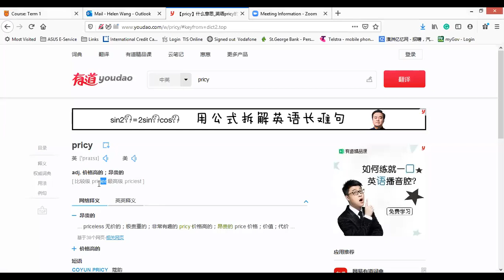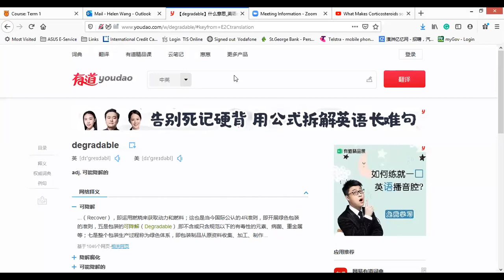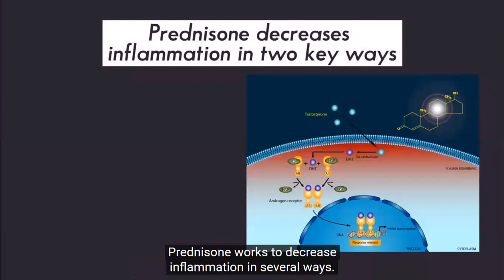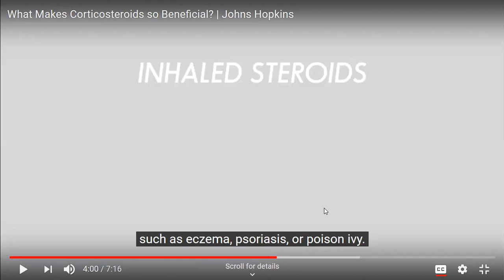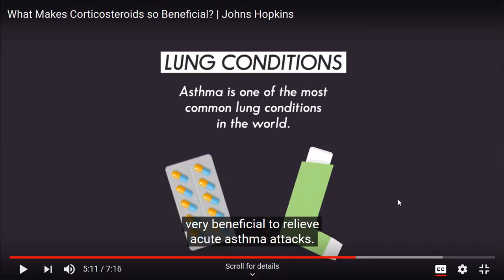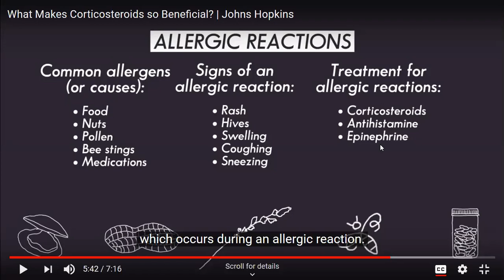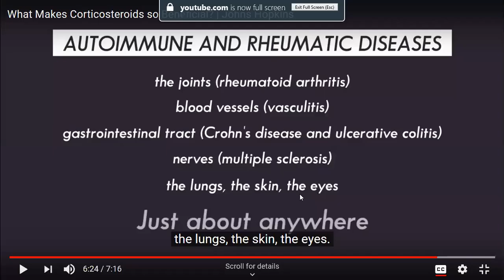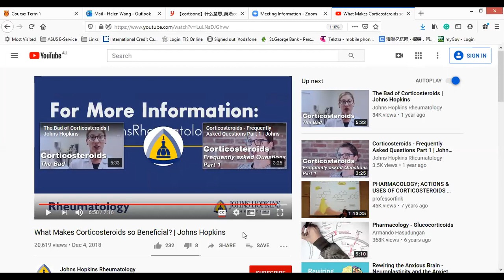08 May 2020